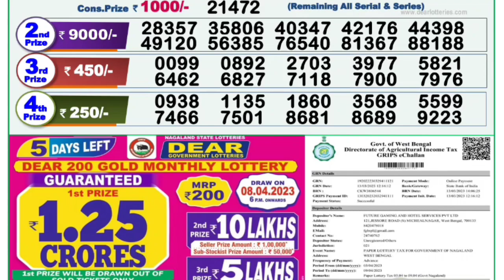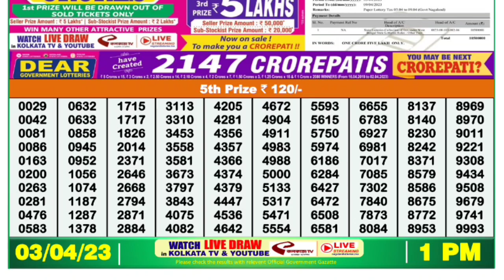🔴LIVE Ganga Morning 01:00 P.M. Dear Nagaland State Lottery Result Today Live ।। Date-03/04/2023 ।।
8) Nagaland state lottery result today 1p.m. ,9) Nagaland state lottery today result live draw,10Nagaland state lottery today result 1p.m.,7)